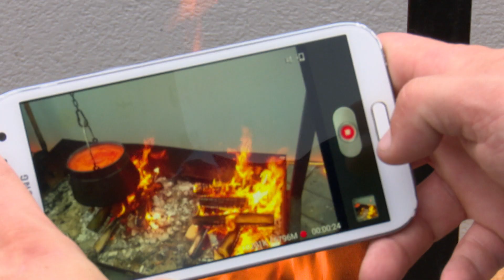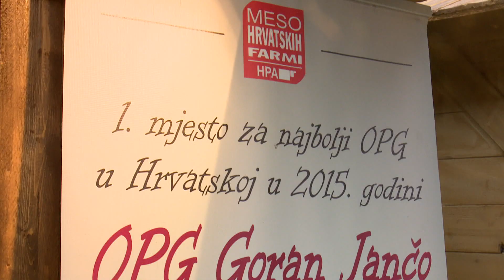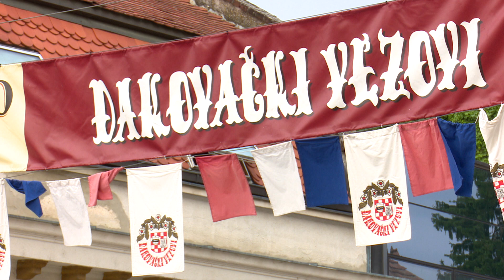SBTV - DNEVNIK - GASTRO PONUDA 52. ĐAKOVAČKIH VEZOVA - 10.07.2018.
A svi vi koji ovoga ljeta niste bili na Đakovačkim vezovima niti doživjeli bogatstvo folklorne baštine, tradicije i običaja, propustili ste  i izuzetno bogatu gastronomsku ponudu, kakvu samo gostoljubivi Slavonci znaju pripremiti. Gastro priču iz srca Slavonije donosi nam Ivica Vlašić

DNEVNIK SBTV-a | PON-PET | 20:00 i 22:00